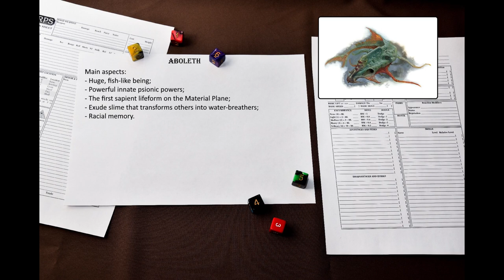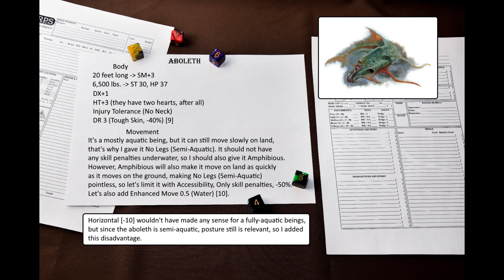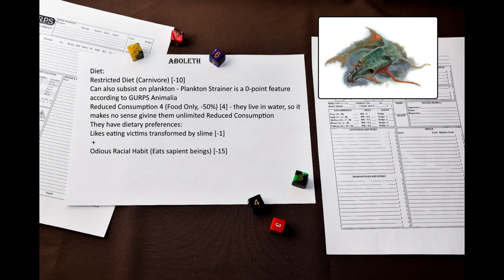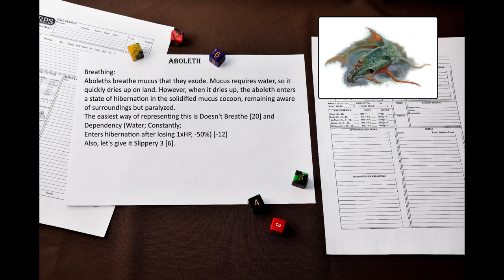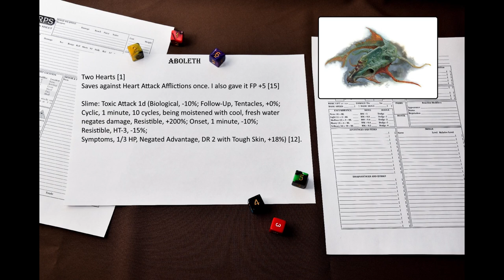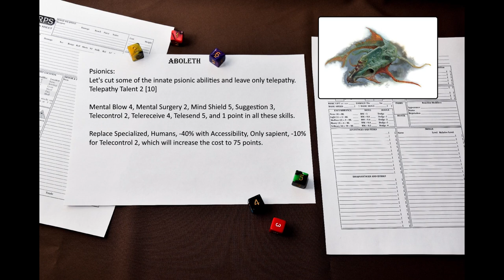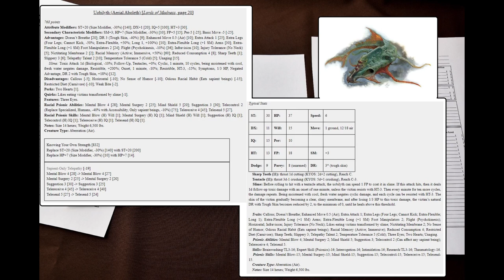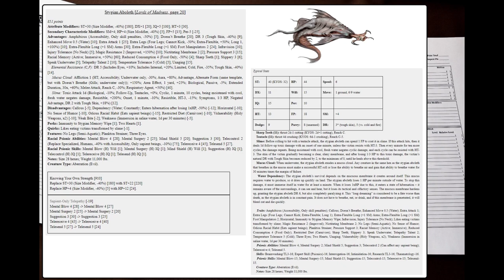GURPSifying the Bestiary: Aboleth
In this video, I will adapt the aboleth to GURPS - my favorite D&D monster.